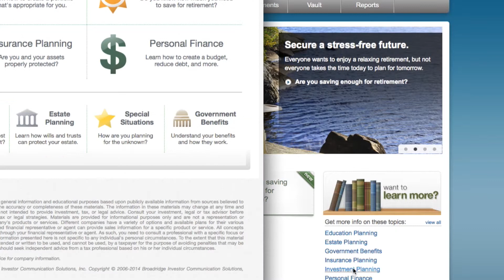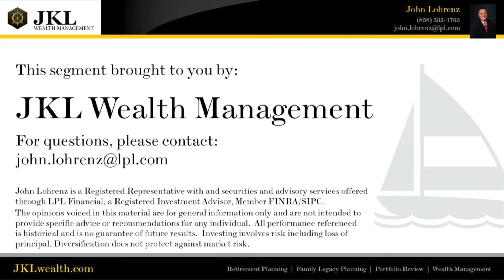Wealth Management Tools For Busy Executives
Busy executives have many challenges. One of the biggest is managing their own wealth--it can be exceedingly complicated. Live Fit Magazine's financial guru, John Lohrenz from JKL Wealth Management shows executives how they can use Wealth Vision to manage their corporate and personal wealth from one single access point. John talks with Phoebe Chongchua about the importance of having a financial tool like this in place. Watch the video to see a demonstration of the system.

Watch John on our Network TV, PCIN.TV